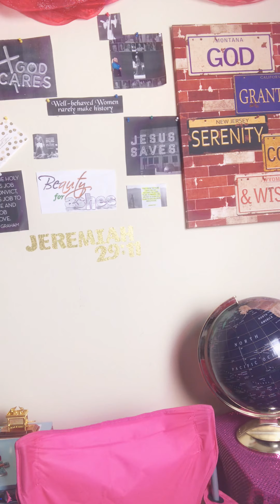MORE THAN ANYTHING (I LOVE YOU JESUS) PART 3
GO 💳
GOD BLESS-BLESS HIS HOLY NAME

GO LISTEN NOW
MS. LEANDRIA JOHNSON
GO . LISTEN. NOW! GET YOUR HEALING YOUR BREAKTHROUGH🙌🏽 GOD’ S GLORY💋aaah’! WORSHIP. NOW. YES. RIGHT NOW✨🔥🕊

JESUS IS COMING SOON. BE READY.

KINGDOM AUTHORITY 💋✝️💋✌🏽
👠💄divafaithproductions🎥
🎥divafaithKINGDOMfilms💣